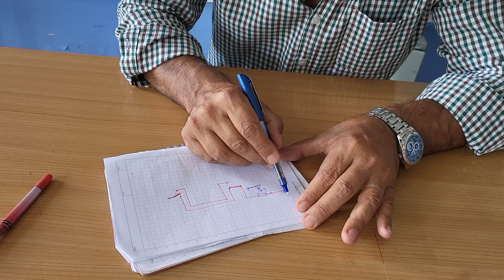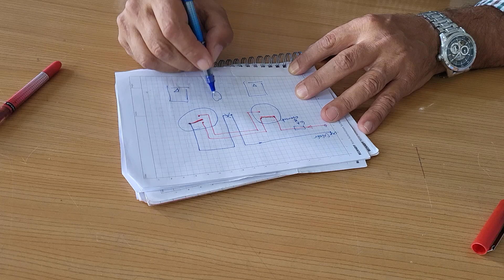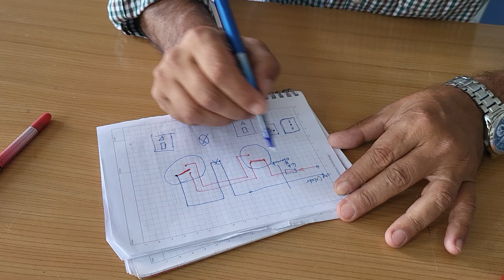VAVİYEN ANAHTAR DEVRESİ ÇİZİM VE ANLATIM